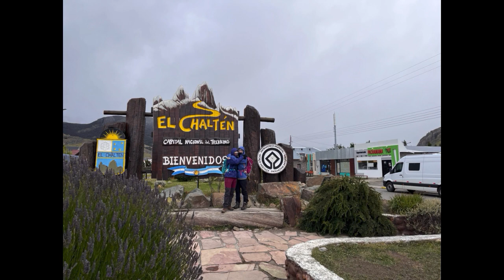caminatas el chalen fitzroy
presentación de fotos de caminatas en la zona del Fitz Roy y cerro torre